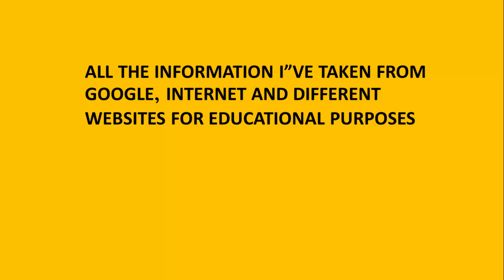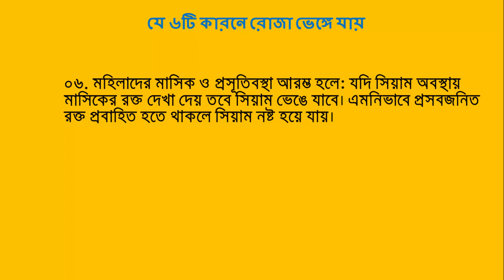যে ৬টি কারনে রোজা ভেঙ্গে যায় || রোজা ভাঙ্গার কারণসমূহ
আমরা বাংলাদেশি, বেশিরভাগ জনগোষ্ঠিই মুসলমান। তাই স্বাভবিক ভাবেই আমরা সবাই রোজা সম্পর্কিত অনেক কিছুই জানি। তবুও সবাইকে আবার নতুন করে রোজা ভঙ্গের কারণ সমুহ একটু মনে করে দিতে চাই।